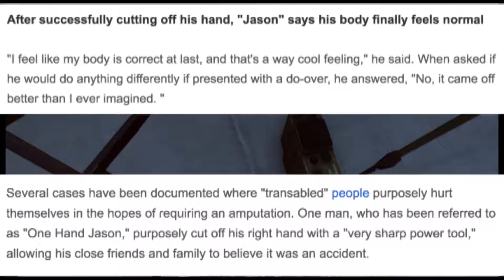First Transgender... Now Transabled?!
Twit me you twat on Twitter pics of Glitter or Kitty Litter

Outro song created by Dayon.